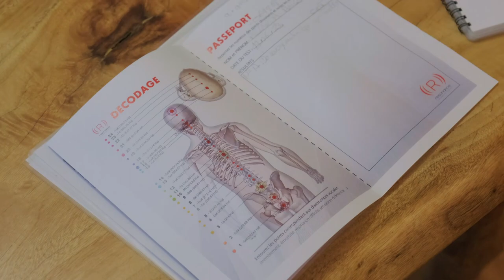Salon de coiffure mixte, teinture, brushing au Port : NATURESSENS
Valérie vous accueille chaleureusement dans son salon,elle est à la fois coiffeuse, visagiste et coloriste depuis plus de 30 ans. Quelle que soit la longueur de vos cheveux et votre style de vie elle vous écoute et vous conseille afin de vous satisfaire au mieux en vous proposant toute une palette de technique :

Coloration aux huiles végétales bio sans ammoniaque, cataplasme de plante 100% végétal, mèches à base d’argile et de silicium, balayage pour un effet coup de soleil aux teintes naturelles ainsi que toutes sortes de soin comme le soin botox à la kératine végétale entre autres font partie de ses spécialités.Techniques de coupe : rasoir/ciseaux essentiellement